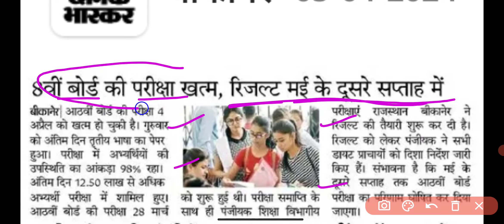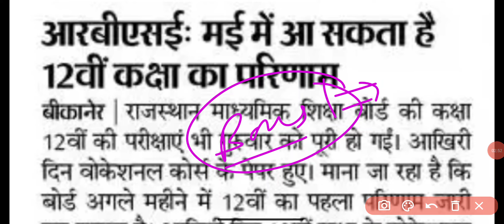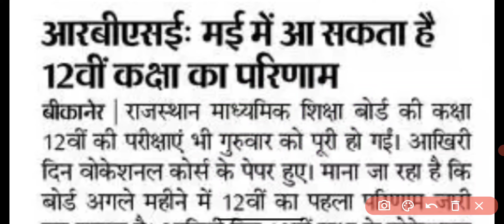RBSE 8th,10th,12th Result 2024 Big News | Rajasthan Board Exam 2024 Result Kab Aayega | Bons Number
RBSE 8th 10th 12th Result 2024 Big News | Rajasthan Board Exam 2024 Result Kab Aayega | Bons Number Add

Rajasthan Board Exam 2024 Result Kaise Dekhe | राजस्थान 10वीं, 12वीं बोर्ड परीक्षा रिजल्ट Latest Update Today |

Big Update : Rajasthan board result 2024 kab aayega | Rajasthan board 2024 Result Date |8th 10th 12th result date 2024

Rajasthan board ki copy kaise check hoti hai
RBSE board news today
RBSE board news
RBSE board result kaise dekhe mp board result news
12vi ka result kaisa ayega
12th result kaisa ayega 2024
RBSE board 12th result 2024
RBSE board 12th result date 2024
12 ka result kab ayega RBSE board 10वी 12वी रिजल्ट की तारीख़ क्या है
10वी 12वी का रिजल्ट कब आएगा rajasthan
RBSE bord 8th 10th 12th result 2020 kab aayega
RBSE bord result big update latest news 2024
RBSE बोर्ड़ 10वी-12वी का रिजल्ट कब आयेगा 2024
8-10-12 th result date
RBSE board result 2024, RBSE board result 2024 kab aaega, RBSE 10th result date 2024, RBSE 12th result 2024 mp board
10th result 2024 RBSE board
12th result 2024 RBSE board
RBSE board ka result kab aayega 12th class 2024 RBSE board 10th ka result kab aayega 2024
RBSE board result date 2024
Rajasthan board 10th class result date 2024
RBSE board 12th class result date 2024
RBSE board ki copy kaise check hoti hai 2024
RBSE board class 10th result 2024
RBSE board class 12th result date 2024
RBSE board result 2024
Rajasthan 8th board result 2024 kab aaega
Rajasthan board 8th result kab aayega 2024
10th result 2024 RBSE board March me
12th result 2024 RBSE board March me

RBSE Board Exam Result 2024 Aaj Ki sbse Bdi khabar
RBSE News Today Board Exam
RBSE Board Exam Result 2024 Kab Aayega
RBSE Me Sab pass hoge 8th 10th 12th Board me
RBSE Board Exam Result Me Bons Number Sbhi ko